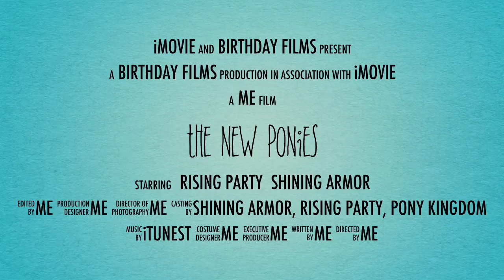The New Ponies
This film is supposed to be from animal films. This was a little mistake, and I hope you enjoy this anyway.